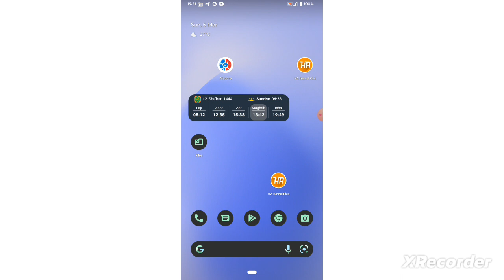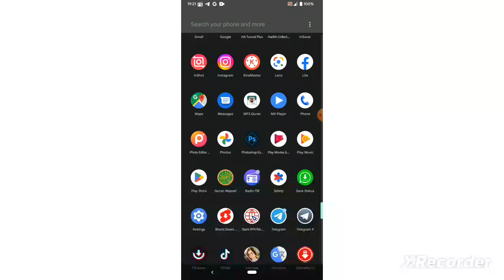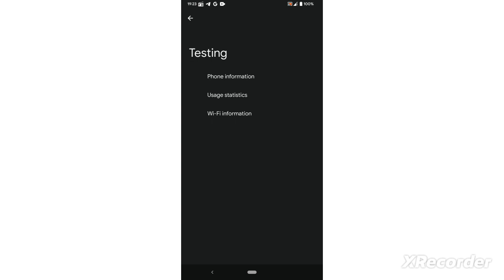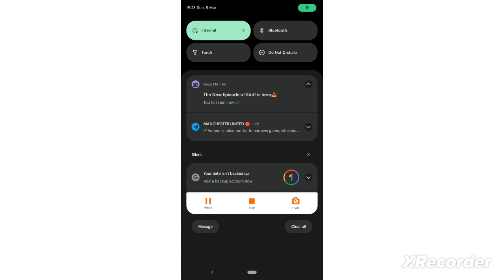Njia rahisi ya ya kubadili SIMU ya 3G kuwa 5G | 2023